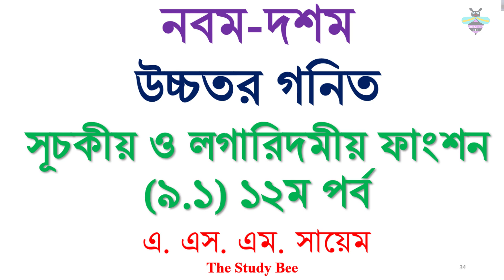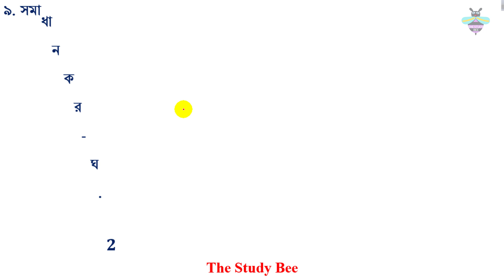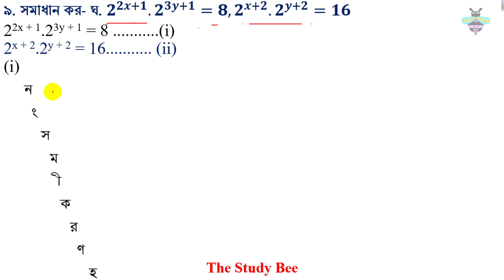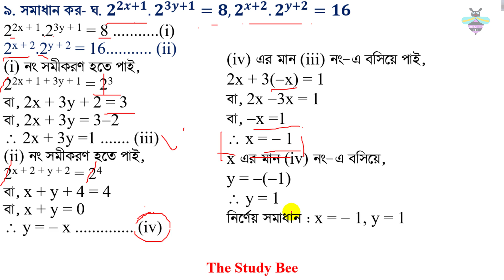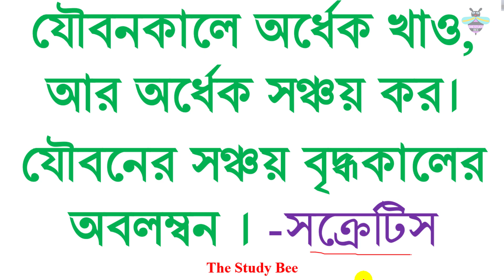উচ্চতর গনিত || সূচকীয় ও লগারিদমীয় ফাংশন ||৯.১||১২তম পর্ব||SSC||Higher Math ||Problem Solve (৯এর গ-ঘ)